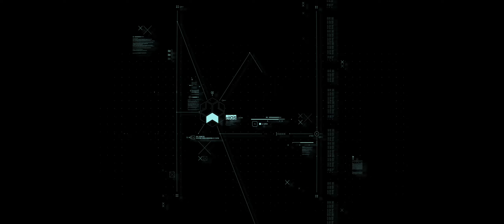Watch Dogs Legion [First 25 Minutes] [Ultrawide] - Gameplay PC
Primeros 25 Minutos.

➤About the videogame:

 Prodeus is the first person shooter of old, re-imagined using modern rendering techniques. It reaches the quality you expect from a AAA experience while adhering to some of the aesthetic technical limits of older hardware.